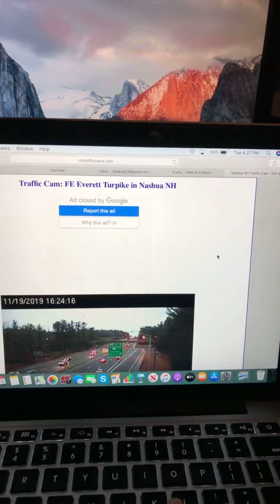Evening Traffic Report